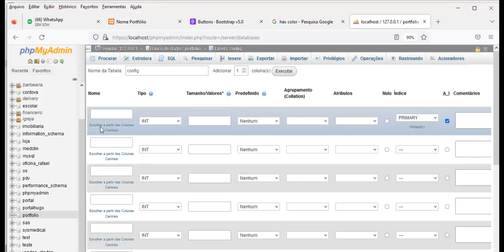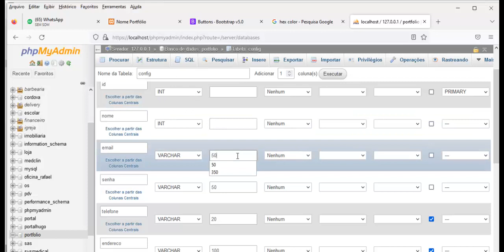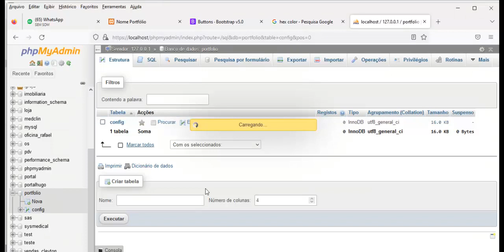Curso Portfólio Gerenciável - Aula 11 Tabela de Configurações